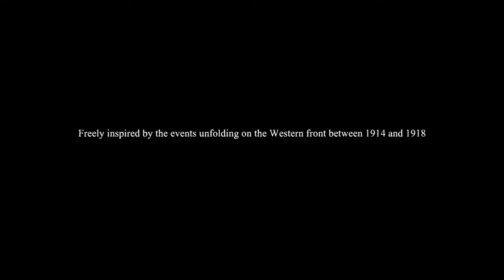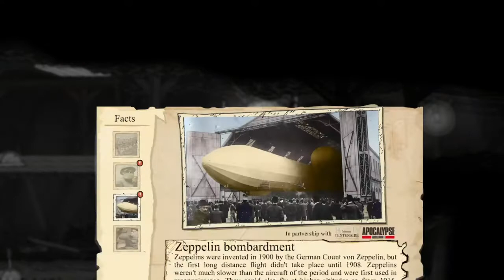Valiant Hearts: The Great War - #1